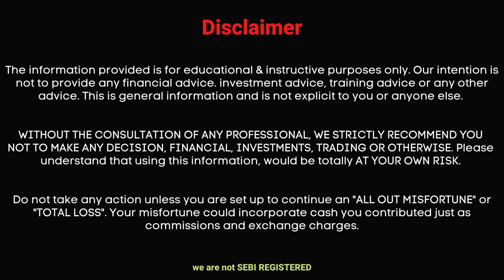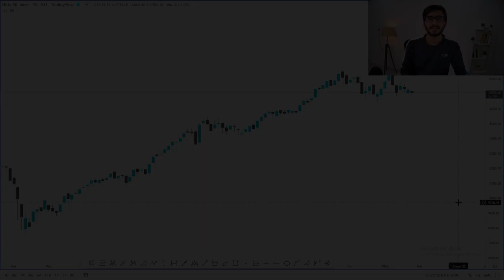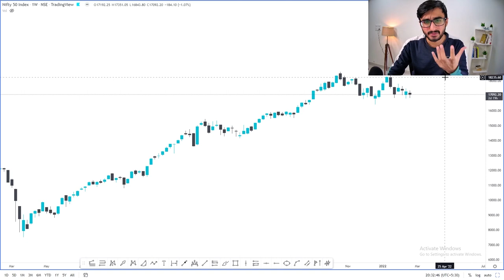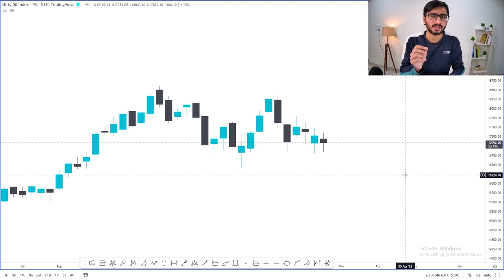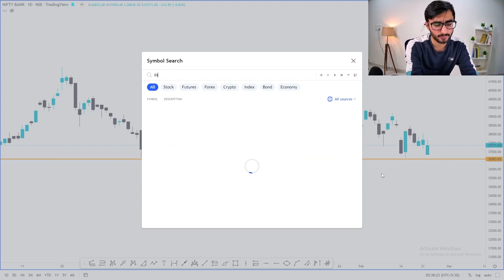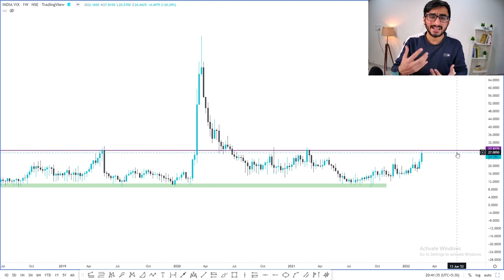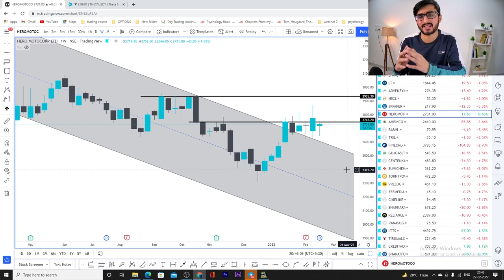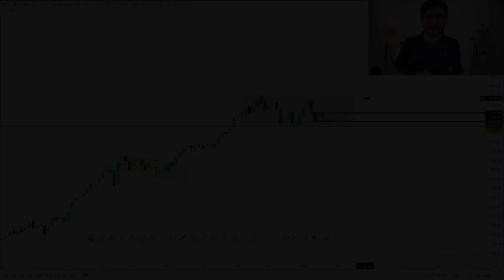Russia - Ukraine Tension || Exit your Holdings ? || What Should Investors and Traders do ?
Other Information !!